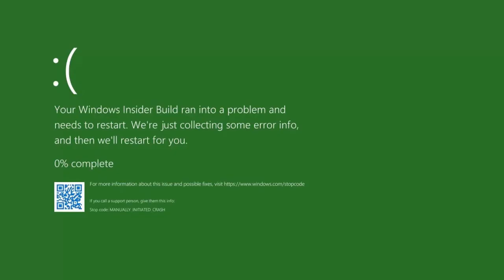[YTPMV] Intel Core Inside Logo Scan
Some kids used .VEG file replace. (GoAnimate users is retard was used it, that's overused)